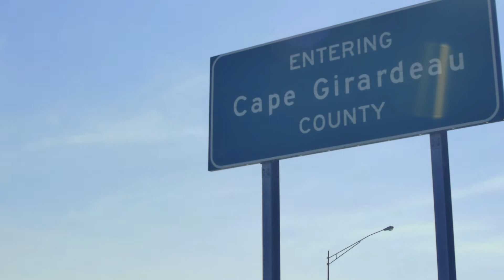Introducing the Nickell Regional Heritage Archive